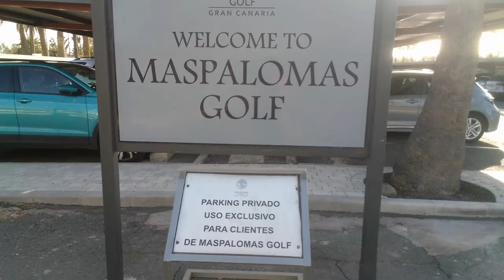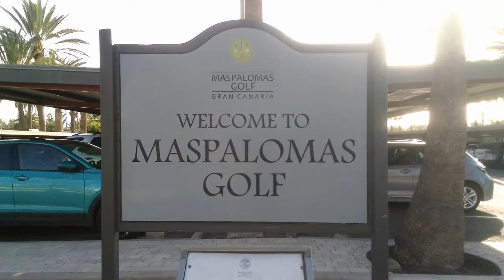Vlog/Video pazzerello e impertinente: oggi ne ho per tutti!!!